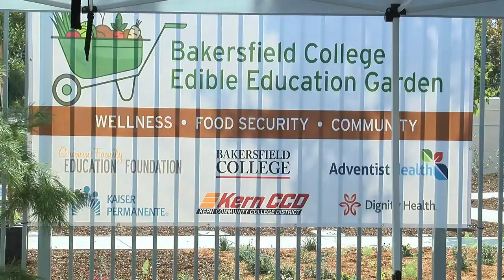Bakersfield College opens Edible Education Garden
Earlier in 2022, Adventist Health made a donation of $200,000 to Bakersfield College for the creation of an edible garden on campus. On Thursday, BC celebrated the grand opening of the Edible Education Garden.

The garden will be a designated learning space for students in the culinary arts, nutrition, and agriculture programs at BC. The produce harvested from the garden will also benefit students through BC’s food assistance program.